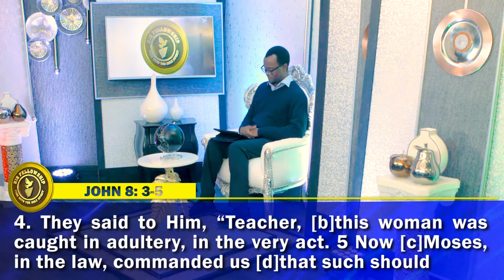FIGHT FOR YOUR HOME